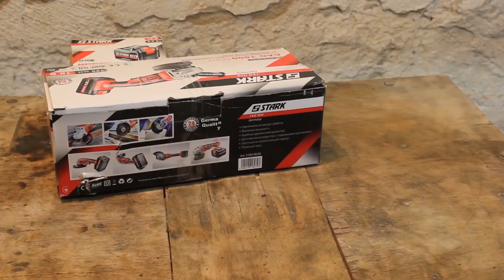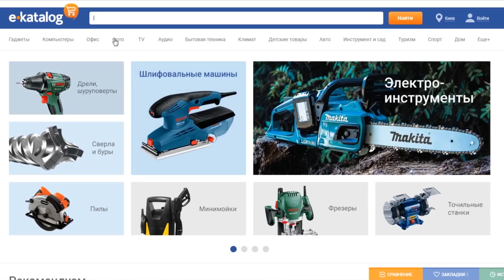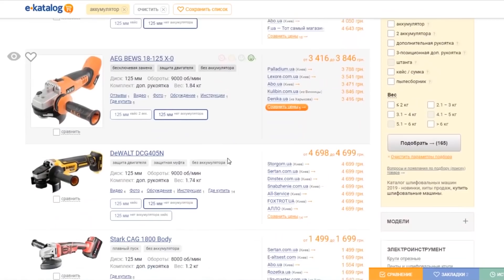✅ Будущее за Аккумуляторным инструментом 🔥 Аккумуляторная болгарка Stark CAG 1800 Body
Аккумуляторная болгарка Stark CAG 1800 показала в тесте себя очень хорошо, особенно на аккумуляторной батареи 6 а.ч Плюс после работы на двух аккумуляторных батареях не особо перегрелась. Хочу отметить что двигатель в данной болгарки хорошего качества, и также удобно что есть возможность менять щетки. В комментариях вы сможете почитать, отзывы, и рекомендации людей, об аккумуляторных болгарках. Или какую аккумуляторную болгарку лучше купить?